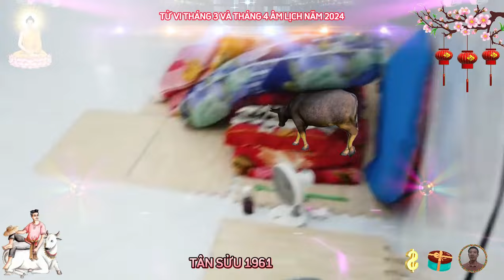🔴 Tiên Tri Chấn Động Cuộc Đời TÂN SỬU 1961 BỀ TRÊN BAN LỘC Tiền Tỷ Về Tay Cực Giàu Tháng 3, 4 ÂM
trong số 12 con giáp, tuổi sửu tức con trâu, là con giáp đứng ở vị trí thứ hai, theo quan niệm của tử vi phương đông, những người sinh ra trong năm tân sửu thường có tính cách mạnh mẽ, kiên định, không ngại khó khăn và gian khổ, luôn nỗ lực và chịu khó để đạt được thành công, họ cũng là những con người hướng nội, không thích khoa trương, dù tài giỏi hay giàu có đến đâu họ cũng rất khiêm nhường.